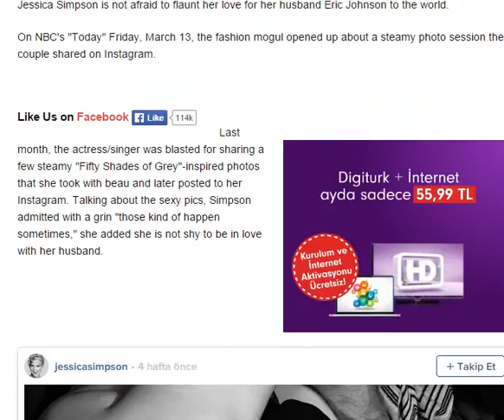Jessica Simpson sexy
Jessica Simpson is not afraid to flaunt her love for her husband Eric Johnson to the world.
On NBC's "Today" Friday, March 13, the fashion mogul opened up about a steamy photo session the couple shared on Instagram.